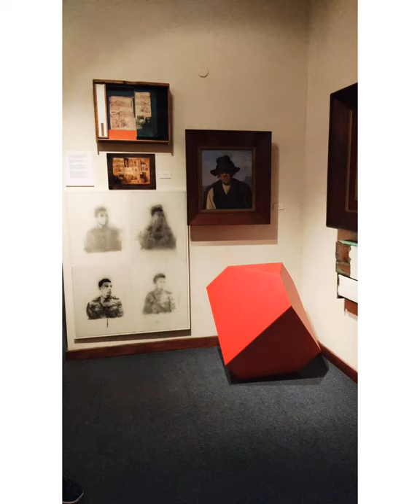Numeral Museo Nacional de Bellas Artes Asunción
Nos fuimos de Paseo a la exposición del Museo Nacional de Bellas Artes con amigos y teatreros @omarmareco @aldocalabrese @augustoranzos